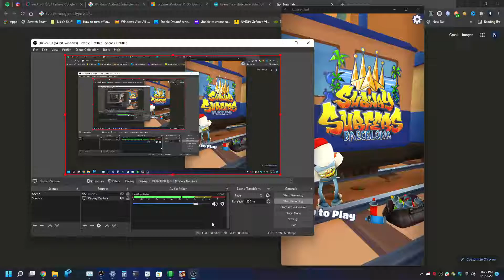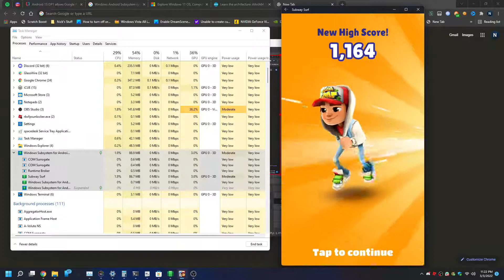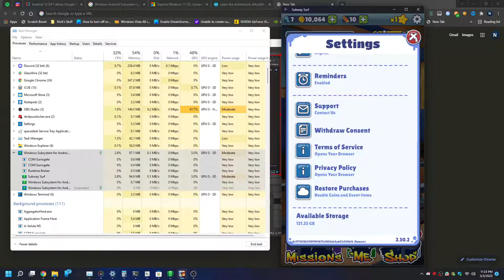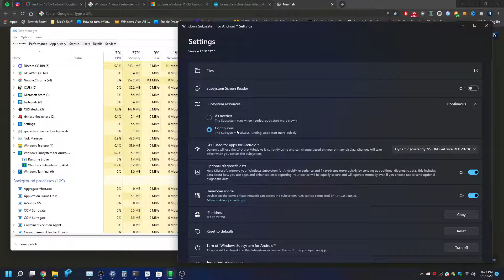Windows 11 Subsystem for Android - Subway Surf - AMD Ryzen 7 2700X